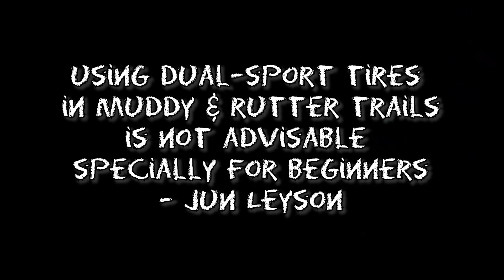Luca to Cabasiangan :: May 6, 2023 Trail Ride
Luca to Cabasiangan
Balamban, Cebu, PH
May 6, 2023 Trail Ride

by Obet Yance with pacer Jun Leyson